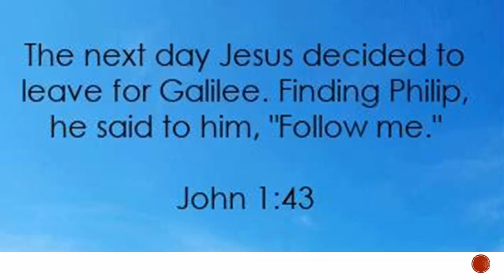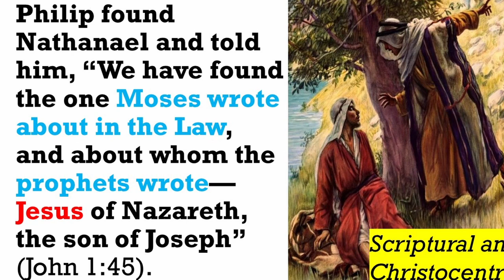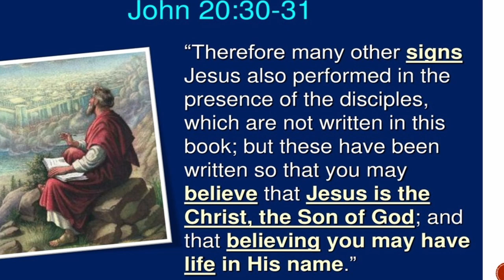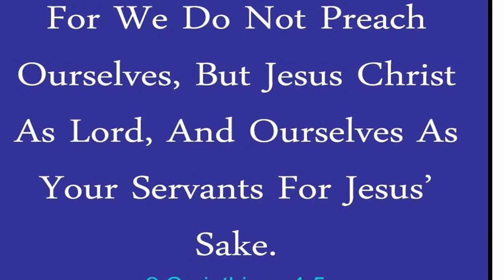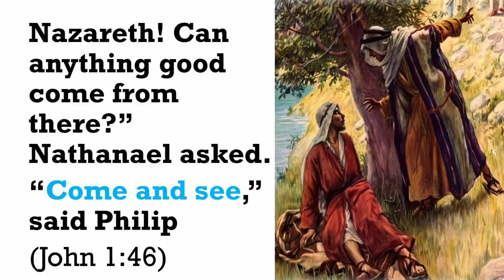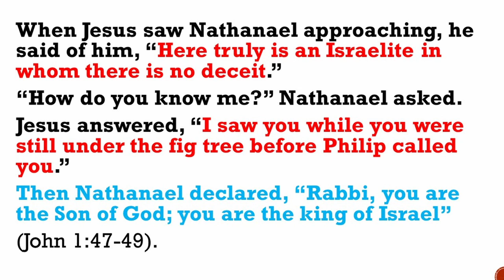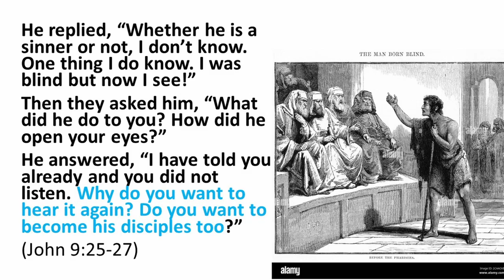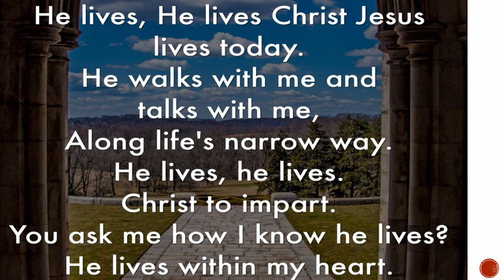Evangelizing Our Kaibigan (Friends) | Sunday Sermon by Dr. Laurence Gatawa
Tagalog Sunday Sermon
Evangelizing Our Kaibigan (Friends)
John 1:43-51
How to evangelize to our friends?